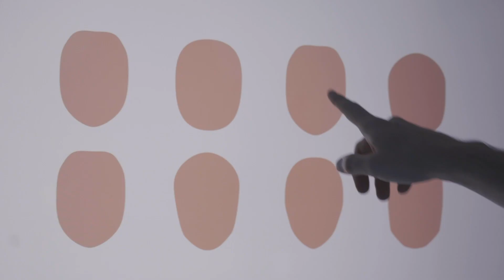What a PETRONAS festival in Thailand!